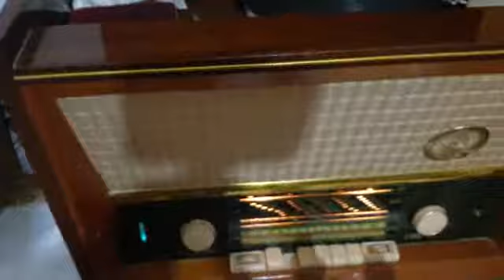ΧΑΡΑΜΜΑΤΑ ΛΥΠΗΤΕΡΑ - ΣΤΑΥΡΟΣ ΤΖΟΥΑΝΑΚΟΣ MP4 360p MPEG4